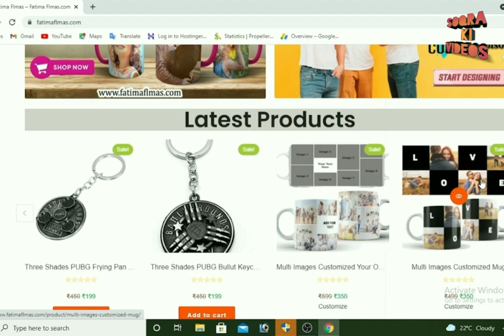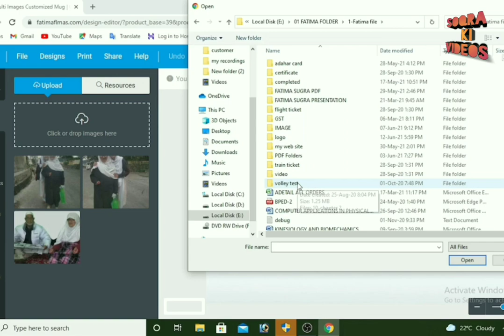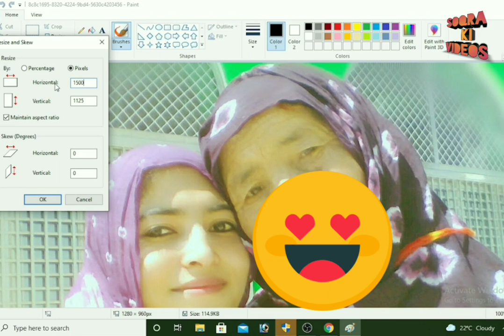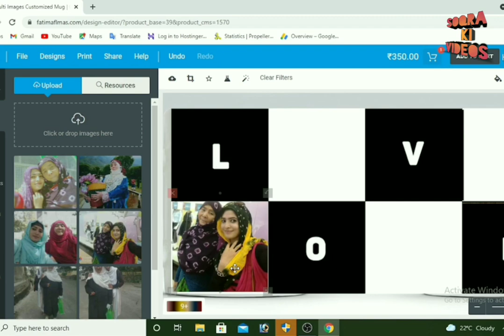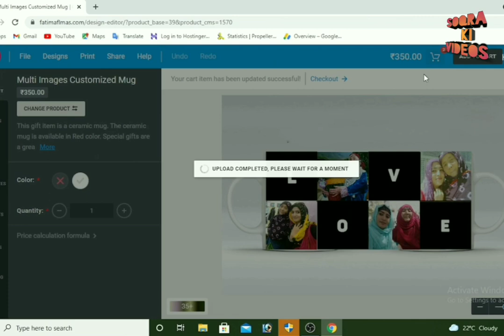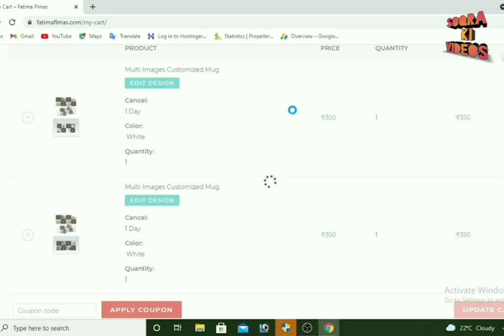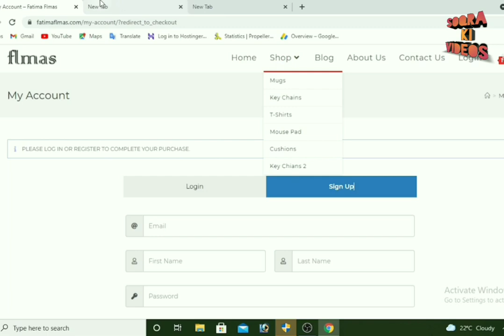Magic Mug par photo || How Magic Mug Works ||Customized your own Mug with Photo|| surprising gifts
In this video we have put a photo on magic cup and white cup which i have shown you, please if you like this video then you will definitely share this video
by clicking on this link you can go to the website
 and start customizing your own mug